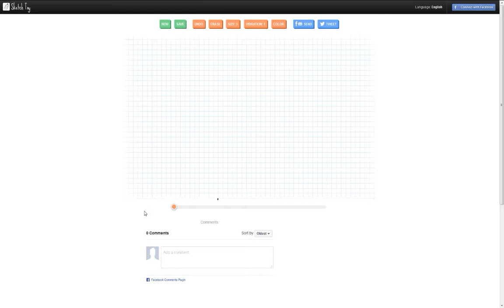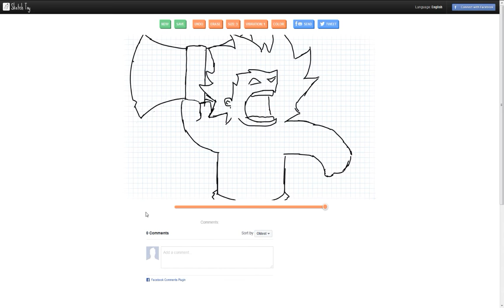Huion H420 Test - Sketch Toy - Drawing Barbarian Character (Kingdom Rush) - 1080p60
Info:
Full HD 16:9 1920x1080 70 Hz

GeForce Experience Nvidia Share v3.0.6.48 Recording Software - Set on Custom: Full HD 1080p 60 FPS 20 Mbps H.264

Drivers Nvidia GeForce GTX 750 TI OC (Custom Modded BIOS) WHQL v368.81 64 Bit - DirectX 11.2
MSI AfterBurner Software System Monitor OSD Powered by RTSS (RivaTuner)
Microsoft Windows 7 64 Bit Ultimate

Rig:
Intel Core 2 Quad Q9650 @ 3.73 Ghz 12 Mb 45 nm
Asus Nvidia GeForce GTX 750 TI @ 1420 Mhz GDDR5 2 Gb @ 6300 Mhz - Custom Modded BIOS
Corsair XMS2 DHX 8 Gb (4x2 Gb) @ 826 Mhz 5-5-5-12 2T
WD Caviar Black 2 Tb 3.5" Sata III 7200 RPM 64 Mb
Seagate Barracuda 1 Tb 3.5" Sata III 7200 RPM 64 Mb
Hercules Muse GameSurround 5.1
Asus P5QL-PRO P43/ICH10 LGA 775

Devices:
Huion H420